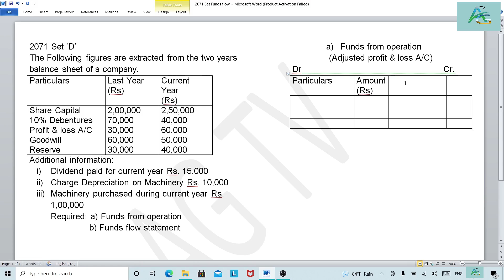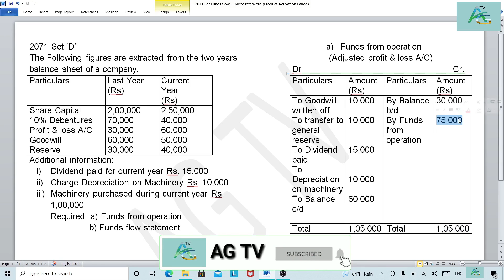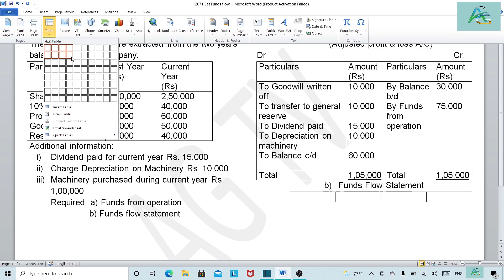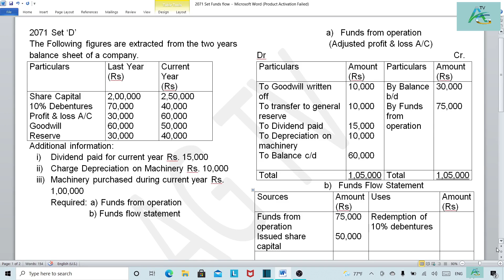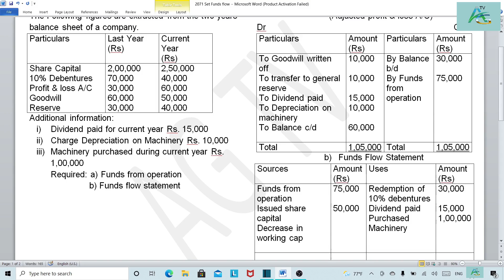Funds From operation & Funds Flow Statement | Class 12 | Statement of changes in Financial Position